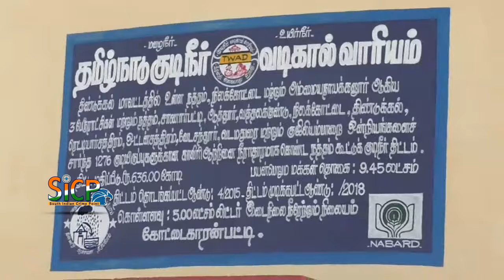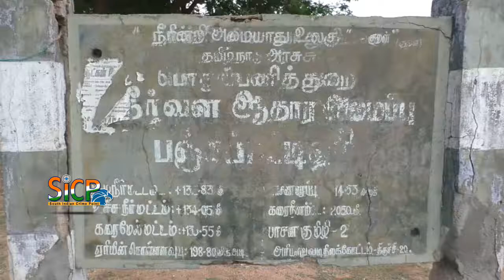Panjapatti Lake Dispute | Karur | sicp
Kulithalai is the nearest railway station 20km from Panjapatti.

பஞ்சப்பட்டி ஏரிக்கு வந்த சோதனை, பாரிவேந்தரை நம்பியும் பிரயோஜனம் இல்லையா ?

தமிழகத்தின் மூன்றாவது பெரிய ஏரியான பஞ்சப்பட்டி ஏரிக்கு எப்போது தண்ணீர் வரும் ! 1837 ஆம் ஆண்டு கட்டப்பட்ட இந்த ஏரிக்கு வந்த சோதனை ? எப்போது காவிரியின் உபரிநீர் இந்த ஏரிக்கு வரும் கிராம மக்கள் கோரிக்கை

கரூர் அருகே குளித்தலை சட்டமன்ற தொகுதிக்குட்பட்டது இந்த பஞ்சப்பட்டி ஏரி., மேலும் இந்த ஏரி  சாதாரண ஏரி என்று சொல்லி விட முடியாது, தமிழகத்தின் மூன்றாவது பெரிய ஏரி என்ற பெயர் மட்டுமில்லாமல், 1837 ஆம் ஆண்டு பிரிட்டிஸ் இளவரசர் சார்லஸ் பிரபு என்பவரால் கட்டப்பட்ட இந்த ஏரியில் தண்ணீர் நிரம்பி 15 வருடங்கள் ஆகியும், இன்னும் எந்த வித முயற்சியில் இல்லை, மேலும், 2 கி.மீட்டர் தூரம் சுற்றளவு கொண்ட இந்த ஏரி, மொத்தம் 1820 ஏக்கர் 53 செண்ட் நிலம் பரப்பளவு கொண்ட இந்த ஏரி, 1.8 டி.எம்.சி தண்ணீர், மாயனூர் கதவணையிலிருந்து காவிரி நதியின் உபரிநீரிலிருந்து கொண்டு வரமுடியும் என்று இதே பகுதியை சார்ந்த அரசு ஊராட்சி ஒன்றிய நடுநிலைப்பள்ளி மாணவர்களின் அறிவியல் செயல்திட்டம் மத்திய மற்றும் மாநில அரசுகளிடம் சமர்பிக்கப்பட்டும்,

இந்த எரிக்கு தண்ணீர் வரக்கோரி, பலமுறை மாவட்ட ஆட்சியரிடம் இதே பகுதி மக்களும் விவசாயிகளும் மனுக்கள் கொடுத்தும், கவன ஈர்ப்பு ஆர்பாட்டம் நடத்தியும் இதுவரை ஒரு பொருட்டாக கரூர் மாவட்ட நிர்வாகமும், மத்திய, மற்றும் மாநில அரசுகள் கூட செவிசாய்க்கவில்லை என்றநிலையில் தற்போது., இந்நிலையில் தற்போது, குளித்தலை எம்.எல்.ஏ தி.மு.க வினை சார்ந்தவர் என்றும், குளித்தலை சட்டமன்ற தொகுதிக்குட்பட்ட பெரம்பலூர் பாராளுமன்ற தொகுதி பாரிவேந்தர் தி.மு.க கூட்டணியினை சார்ந்தவர் என்பதினாலோ என்னவோ இன்னும் இதற்கு விடிவு காலம் பிறக்கவில்லை என்கின்றனர்.

மேலும், இந்த ஏரி நிரம்பினால் சுமார் 15 க்கும் மேற்பட்ட வருவாய் கிராமங்களும், 100 க்கும் மேற்பட்ட கிராமங்கள் மற்றும் ஏராளமான குக்கிராமங்கள் பயன்பெறும் இருப்பினும் அரசு ஏன் செவிசாய்க்கவில்லை என்பது தான், இன்னும் கேள்விக்குறியாக உள்ளது. மேலும், இந்திய அளவில் இந்த பஞ்சப்பட்டி ஏரிக்கு அரசுப்பள்ளி மாணவர்கள் கொண்டு வந்த திட்டம், கடலுக்கு வீணாக சென்று கலக்கும் தண்ணீர் தானே நாங்கள் கேட்கின்றோம் என்று கூறியதோடு, கோரிக்கையாக முன்வைத்த இந்த பகுதி பொதுமக்கள் மற்றும் விவசாயிகள், நேற்று (10-10-19) பெரம்பலூர் பாராளுமன்ற தொகுதிக்குட்பட்டது தான் இந்த பஞ்சப்பட்டி ஏரி குறித்து கரூர் மாவட்ட ஆட்சியரிடம் மனு கொடுத்த எம்.பி பாரிவேந்தரிடமும், இந்த திட்டம் புதுடெல்லியை சார்ந்தது தான் என்றும் இதற்கான திட்டமும் மத்திய அரசு தான் கொண்டுவரவேண்டுமென்று கலெக்டர் அன்பழகன் கைவிரித்து விட்டதையும் எடுத்துக் கூறியுள்ளனர்.

பேட்டி : அழகப்பன் – பொதுநல ஆர்வலர் – பஞ்சப்பட்டி பகுதி